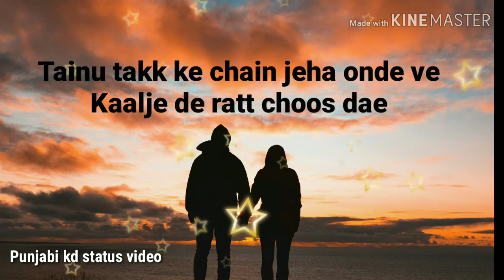Kulbir Jhinjer | whatsapp status Rabb Da Radio 2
Songs

Guddi Da Parahuna Lyrics – Kulbir Jhinjer | Rabb Da Radio 2